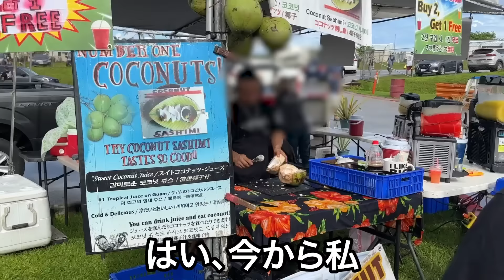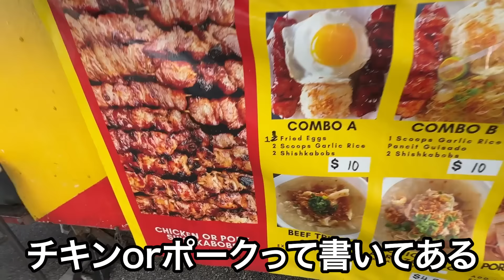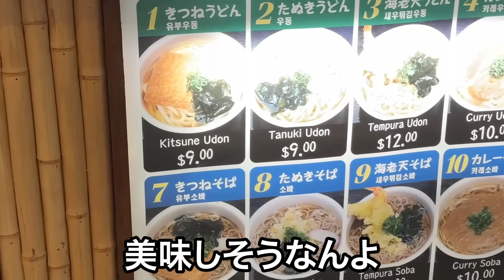【海外でも食べ放題】グアム最終日も飛行機の時間ギリギリまで爆食しまくるわよ！！！！！